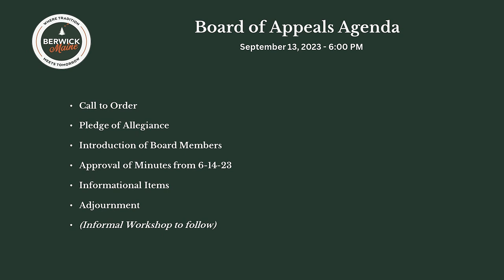Board of Appeals Meeting 9-13-2023